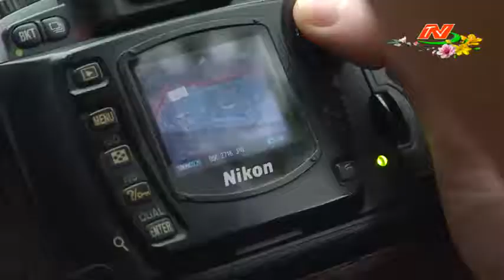Cuộc đời là những chuyến đi - Vũ Tiến Hùng | NBTV